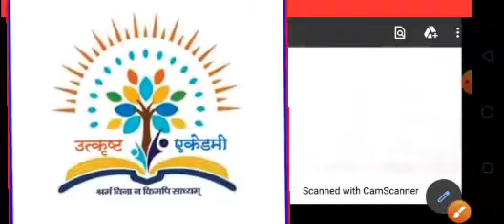Class 1 || Biology || Introduction || UPP UPSI || लेखपाल || UPTET || SUPER TET || UPSSSC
Individual Math's का Course Buy करने के लिए नीचे दिए link को Follow करें 👇 👇

🔥 🛑 ख़ुशख़बरी🛑 🔥

उत्कृष्ट एकेडमी संस्थान का App Launch हो चुका है __

आप सभी Play store पर जाकर Install करें और साथ ही बेहतर मार्गदर्शन प्राप्त करने के लिए Register करें.. 🙏

🎯🛑 UPP, || UPSI, || UPSSSC, || लेखपाल,|| UPTET, || CTET, ||SUPER_TET, || MPTET,|| REET|| BTET || NVS || KVS || DSSSB || तथा अन्य परीक्षाओं के सन्दर्भ में बेहतर मार्गदर्शन प्राप्त करने के लिए ____आप भी हमारे साथ जुड़े